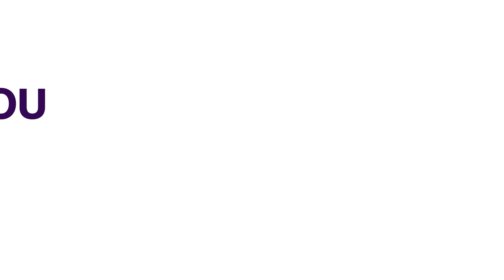Impact Of Covid - 19 On Churches Has Been 'Terrible' - Religious Leaders | FOREIGN NEWS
The impact of the coronavirus pandemic on churches has been "terrible" according to the Latin Patriarch of Jerusalem as he led a scaled-down service in Jordan to mark an annual Christian pilgrimage.